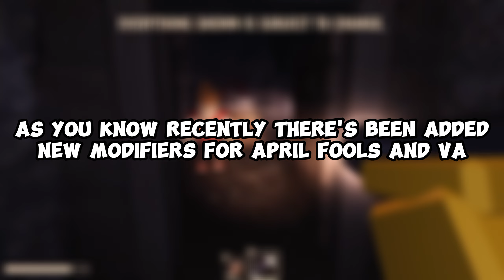NEW DOORS FLOOR 2 STUFF! Leaks and news [Roblox]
Or DiJa1Or 5509

Sub counter: 12,049